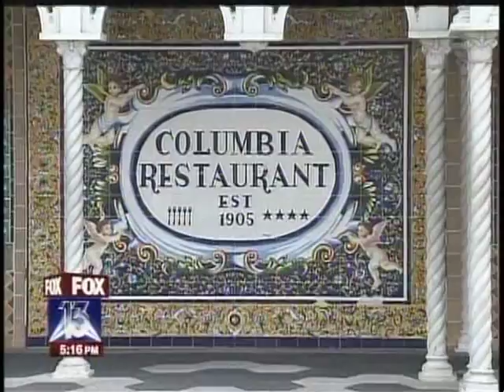Columbia Restaurant - Columbia's Original Cuban Sandwich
Find out what the secret ingredient is in a Tampa Cuban Sandwich!

5th generation family member, Andrea Gonzmart, of Florida's oldest restaurant, The Columbia in Tampa's Ybor City shows you how to make the perfect Cuban Sandwich.

5th generation family member, Andrea Gonzmart, of Florida's oldest restaurant, The Columbia in Tampa's Ybor City shows you how to make the perfect Cuban Sandwich.